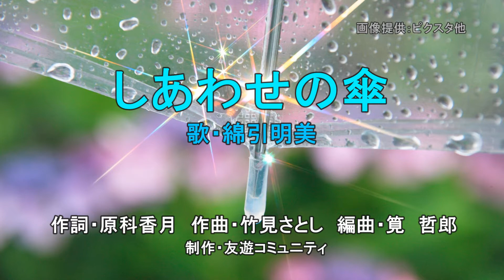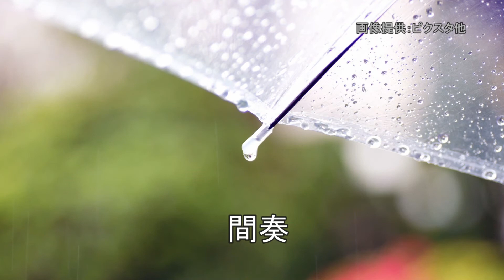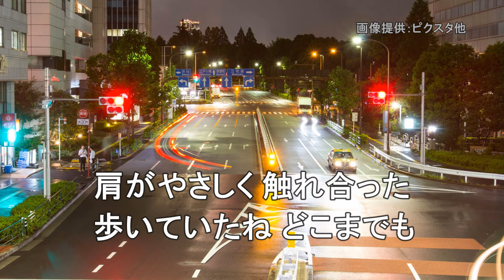しあわせの傘（歌・綿引明美）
作詞　原科香月　作曲　竹見さとし　編曲　筧　哲郎
制作　友遊コミュニティ
企画　市川　信（原科香月）